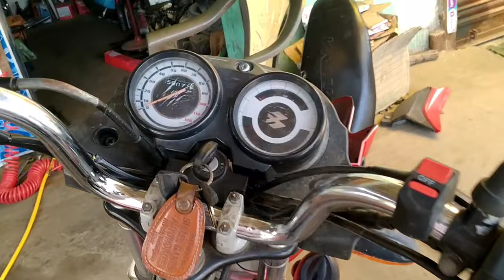Pletina 100 es पूरा वायरिंग कैसे काम करता है Bajaj Platina ES full wiring details Qasim auto